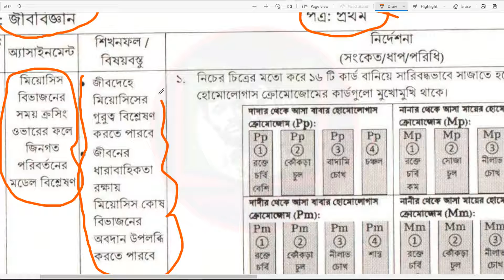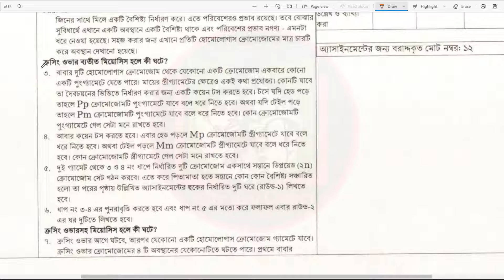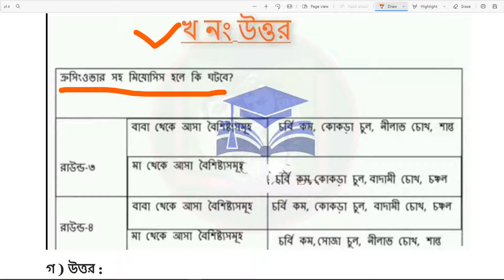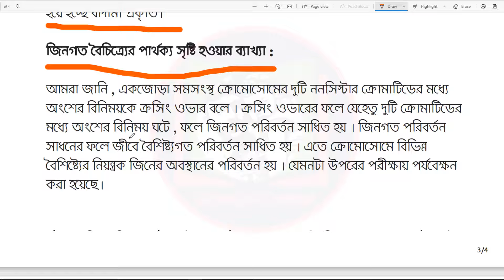hsc biology assignment 2021 answer